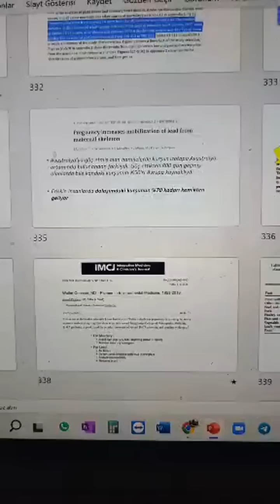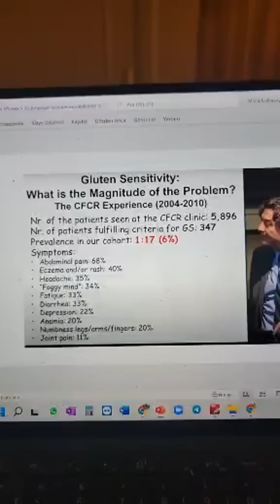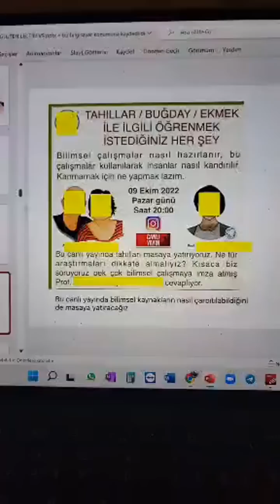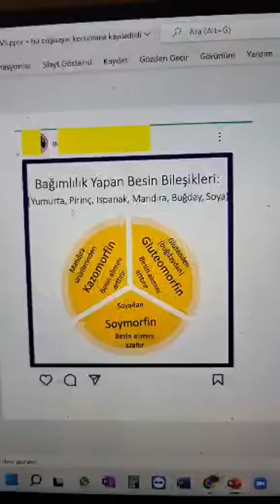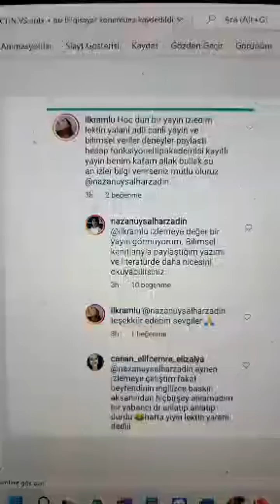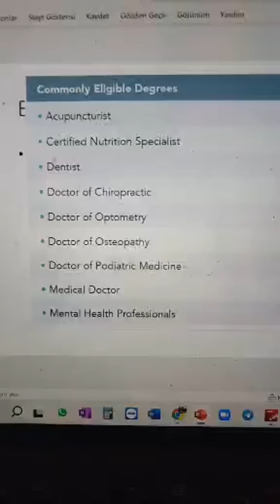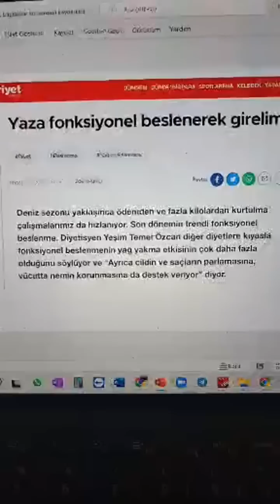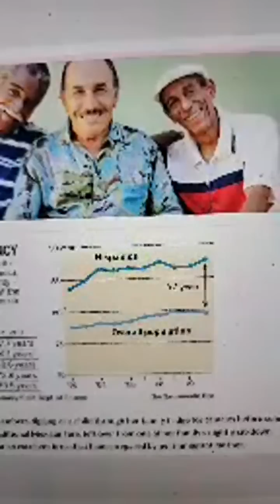GLUTEN DUYARLILIĞI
ÜCRETSİZ SEMİNER BÖLÜM - 4

TÜM DİYETİSYENLERE

Beslenme biliminde sahteyi gerçeğinden, cehaleti bilimden ayırmak için.